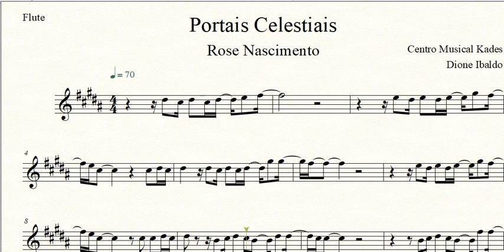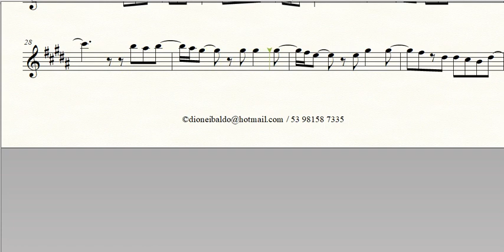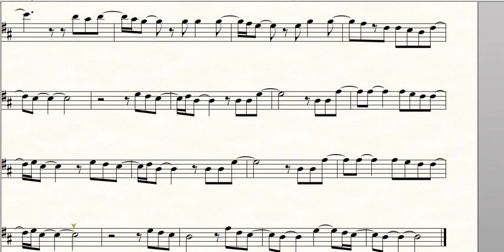Partitura PORTAIS CELESTIAIS - Rose Nascimento - Flauta Transversal